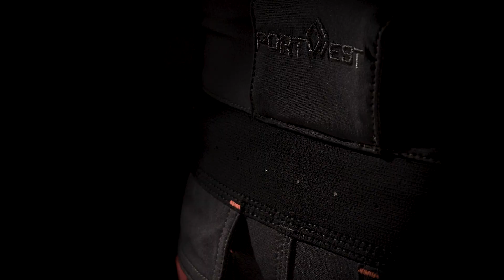Echipamente de Top Portwest EV4 Elevated Endurance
Am lansat noile colectii tehnice Elevated EV4 in care veti gasi imbracaminte de lucru (pantaloni, salopete, jachete de lucru ) dar si imbracaminte pentru outdoor in care clima variabila solicita materiale performante. Ca sa puteti lucra si performa pe vreme nefavorabila, imbracamintea trebuie sa reziste la frecare, agatare, spalare dar daca e vorba de geci de toamna iarna , ele au caracteristici speciale ce imbina cele mai noi tehnologii.